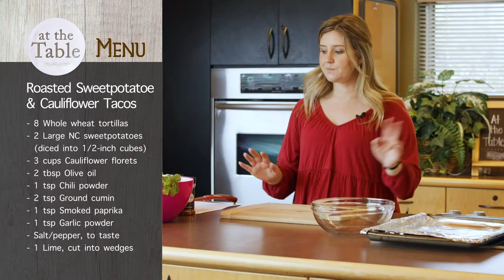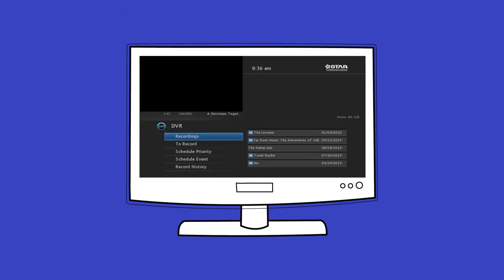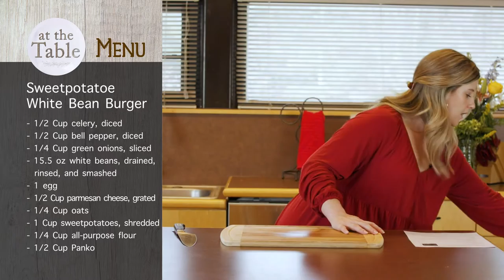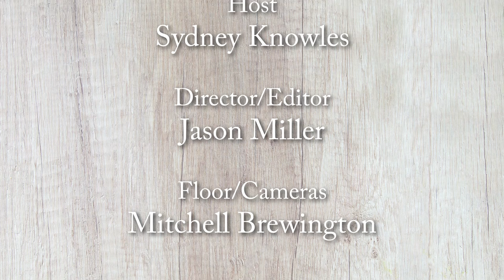At The Table 02/15/22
Sweet Potatoes for your Meal: Since sweet potatoes are available all year, they are an affordable option when trying to get fresh veggies into your meals. While it may be difficult to think of a different way to utilize sweet potatoes, we have you covered with two recipes that are full of flavor and use different varieties of sweet potatoes. Try them out and let us know what you think!